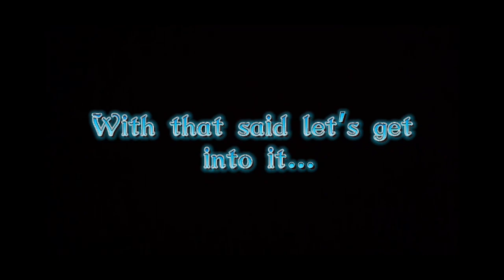Happy new year! Look back on our journey with creatures of Sonaria!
Check out my tik tok account were I post for fun with short videos and videos about my cats!

Check out my Twitter I post finished models and stuff related to my YouTube channel!

Consider joining my DISCORD if you haven't already! I post events and giveaways on there and talk with my fans!

My stories discord! Here i post development about stories i make its VERY appreciated if you join!

JOIN my Roblox GROUP if you haven't already for private server links and more!